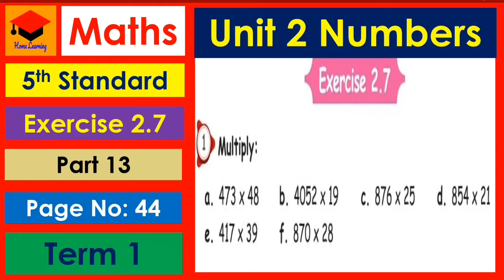5th Std- Maths- Unit 2- Numbers- Page no 44- Multiplication- Exercise 2.7- Part 13- Term 1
5th Std- Maths- Unit 2- Numbers- Page no 44- Multiplication- Exercise 2.7- Part 13- Term 1-Explained in tamil- Samacheer kalvi Syllabus-

Topics:
☆Exercise 2.7
☆Multiplication.